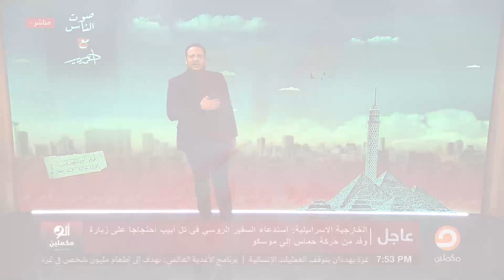بعد حديث أبو عبـ يدة ونتنياهو.. أين يقف حكام العرب من حـ رب غــ زة؟.. اسمع صوت الناس في ألو مكملين